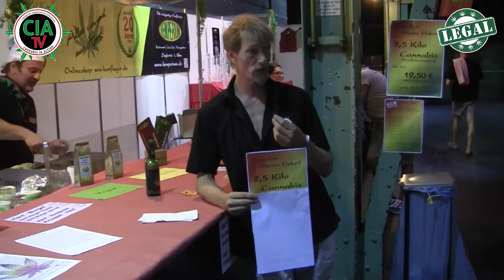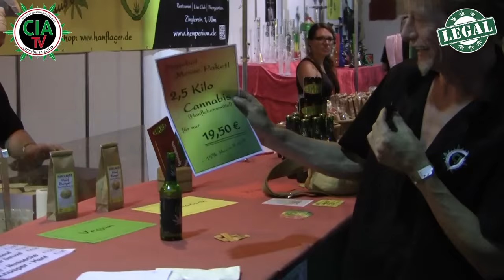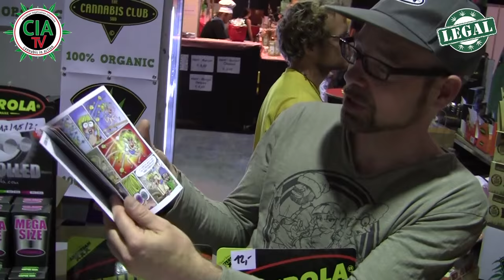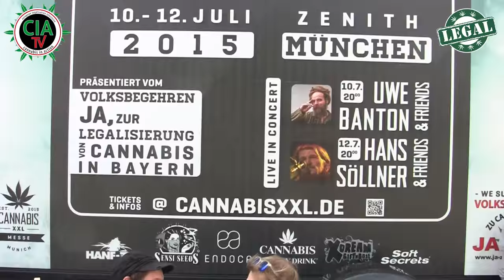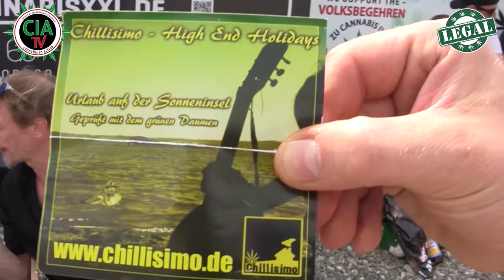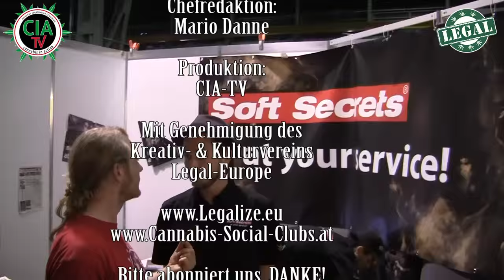2,5 kg Cannabis zum XXL Preis !? - CIA-TV ermittelt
Und hier ist endlich der zweite Teil der Cannabis Messe XXL in München, diesmal mit dem Titel " 2,5 kg Cannabis zum XXL Preis ", denn auf Messen bekommt man auch oft Messepreise!
In diesem Video seht ihr Interviews mit Ziggy Jackson, Dominik von Crazy Neightbours, Roland vom CSC Ingoldstadt, das HEMP Projekt, Hugs, Floh Söllner, Obi von Hemperium und weiter Gäste.